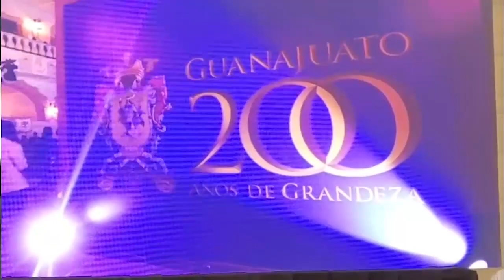El centro acuático de la Valenciana sigue cerrado y en el olvido: Alfredo Pérez Ponce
Mientras el gobierno de Diego Sinhue Rodríguez gasta millones en festejar 200 años de que Guanajuato es libre y soberano; el centro acuático de la Valenciana sigue cerrado y en el olvido: Alfredo Pérez Ponce